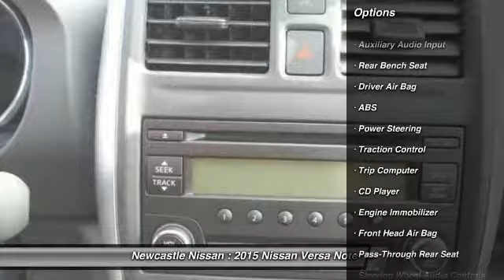2015 Nissan Versa Note Nanaimo BC 15-1217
2015 Nissan Versa Note S

Newcastle Nissan
3612 Island Highway North

Don't miss this 2015 Nissan Versa Note. It's equipped with Automatic transmission and features a Aspen White Pearl exterior. With 8 miles, You'll want to take this car home. Make a great choice today.